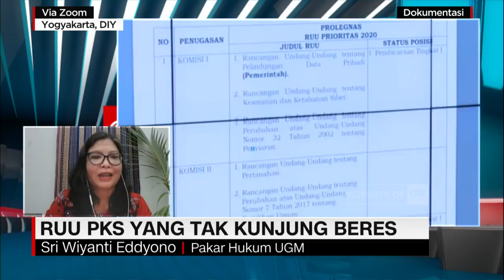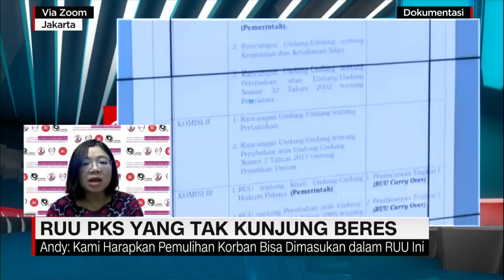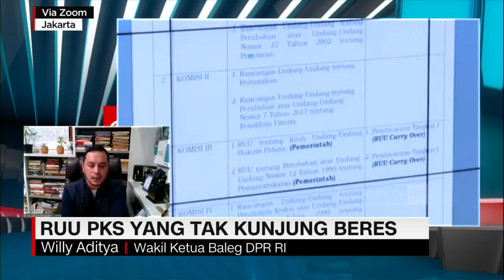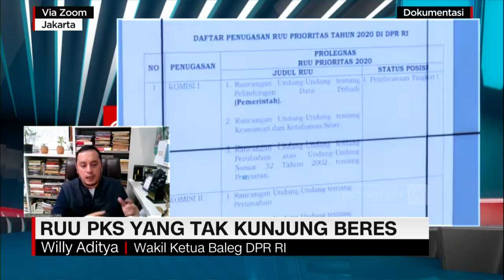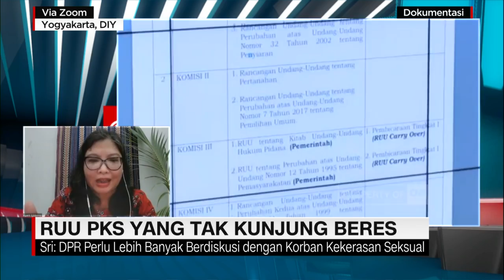Baleg DPR: Beda Persepsi dalam DPR Memperlambat Pengesahan RUU PKS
Polemik penindakan kasus pelecehan seksual yang terjadi di KPI dalam dua pekan belakangan dan kasus-kasus sejenis lainnya yang bahkan tidak terekam di media massa, maupun sosial, semakin memperbesar kekhawatiran bahwa Indonesia tampaknya belum keluar dari darurat kekerasan seksual. Apalagi kejelasan nasib aturan yang sedang digodok saat ini, yakni RUU Penghapusan Kekerasan Seksual yang berubah nama menjadi RUU Tindak Pidana Kekerasan Seksual juga dipertanyakan. Sebagian pengamat mengkritisi hilangnya 85 pasal dalam draft terbaru, termasuk pasal yang dianggap dapat menjamin perlindungan bagi korban. Fanni Imaniar membahasnya lebih dalam bersama tiga narasumber Wakil Ketua Baleg DPR RI, Willy Aditya, Dosen Hukum UGM Iyik Sri W Eddyono dan Ketua Komnas Perempuan Andy Yentriyani